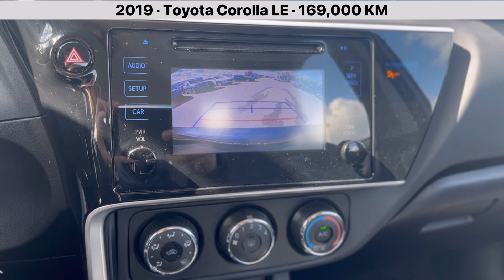2019 Toyota Corolla LE · Available Now · 2T1BURHE2KC134289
Call Hayden for questions availability or to book a viewing today!

378 King George Rd Brantford Ontario Canada
BRANTFORD HONDA